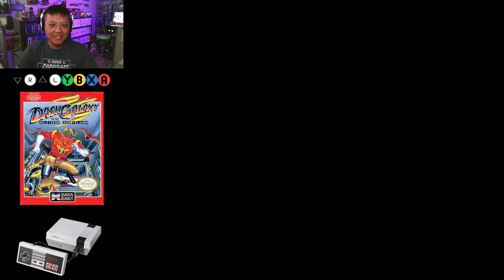Dash Galaxy in the Alien Asylum | NES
Dash Galaxy in the Alien Asylum is a platform game for the Nintendo Entertainment System, developed by Beam Software and published by Data East, released in 1990 exclusively in North America.